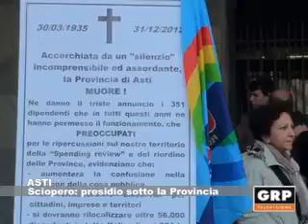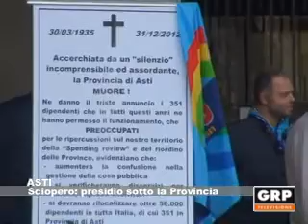Sciopero: presidio sotto la Provincia - GRP Televisione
28.09.12 ASTI Una delegazione della Uil di Asti ha manifestato sotto il Palazzo della Provincia lo stesso giorno in cui a Roma si è svolto lo sciopero generale del pubblico impiego. La Uil FPL ha espresso le preoccupazioni dei 351 dipendenti dell'ente provinciale astigiano che dal prossimo 15 ottobre avranno orari di lavoro più brevi e che rischiano quindi di non garantire più servizi fondamentali per la collettività